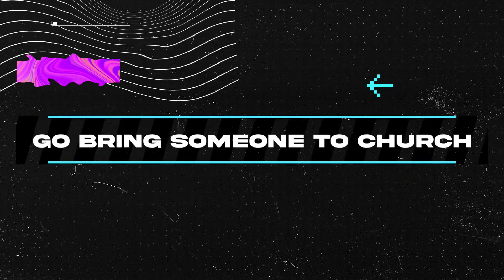Go Bring Someone To Church